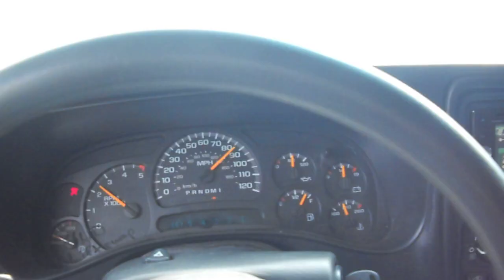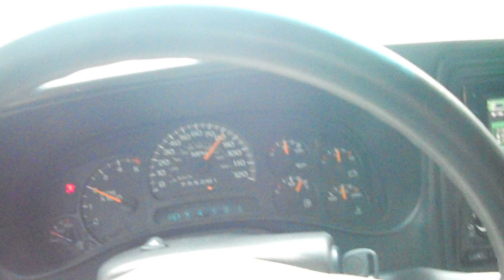4094vvt on highway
Garrett Powermax Stage 2 4094 avnt on 06 LBZ
Stock tuning